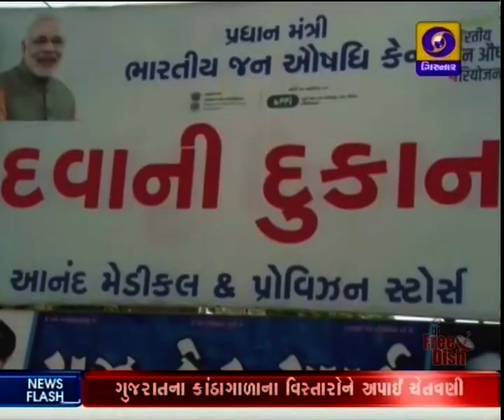Jan Aushadhi Store | Surat | Ground Report Gujarati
પ્રધાનમંત્રીની જન ઔષધિ કેન્દ્રની યોજના થકી અનેક ગરીબ પરિવારો લાભ મેળવી રહ્યા છે. જે લોકો મોટા રોગોથી પીડાઈ રહ્યા હોય અને મોઘી દવાઓનો ખર્ચ ઉપાડી શકતા ન હોય તેમના માટે આ સ્ટોર આશિર્વાદરૂપ સાબિત થયો છે, જેમાં દવાઓ સસ્તા ભાવે મળી રહી છે.